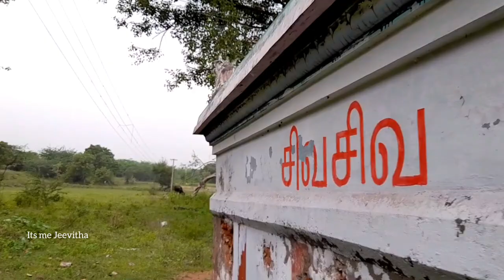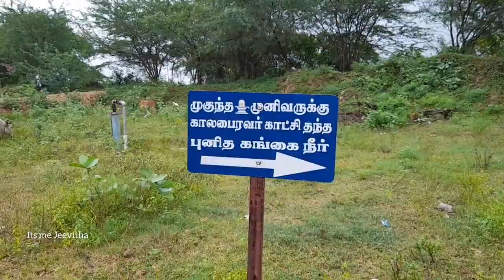2500 Years Old வரமூர்த்தீஸ்வரர் கோவில் | அரியதுரை | கங்கை நீர் குலம் | Varamoortheeswarar Temple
Address
Sri Ariyathurai Varamoortheeswarar Temple
Ariyathurai, Ariyathurai Temple Rd, Kilmudalambedu, Tamil Nadu 601206

Opening Timings = Monday to Sunday = 7.30Am - 12Pm to 4.30 Pm - 7.30 Pm
Location :  Kavarapettai near Ponneri, Chennai
Main deity : Varamoortheeswarar facing east
Goddess : Maragathavalli facing south
Other main shrines : Kala Bairavar
Sthala vruksham : Arasa tree
Sri Varamoortheeswarar temple,
Ariyathurai,
Keezh Muthalamped (post),
Kavarapettai (via),
Thiruvallur (dist).
PIN: 601206
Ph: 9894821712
Sri Ariyathurai Varamoortheeswarar Temple HISTORY

Ariyathurai village is located off the Chennai – Kolkota highway and about 50 kms from Chennai. While going from Chennai, there is a junction called Thachur cross road. After crossing this junction, one has to go further about 2-3 kms to reach Kavarappettai where one Durga Devi Polytechnic is seen. Opposite to this polytechnic, one has to take left from the highway and go about 3 kms inside to reach this temple.

Ariyathurai has an ancient temple for Lord Shiva, which is said to be about 6000 years old. The main deity here is Sri Varamoortheeswarar and Goddess Sri Maragatha Valli. The name of the place Ariyathurai (அரியதுறை) itself signifies the inimitable value of the village. In Thamizh ‘Ariya’ means ‘rare’ and ‘Thurai’ means ‘a place on the river bank’.

Lord Shiva has 5 faces; Isaanam, Thathpurusham, Vaamadhevam, Sathyojaatham and Agoram. There are 5 Shiva temples (called Pancha Brahma Sthalams) near Chennai, representing each of the 5 faces of the Lord. Out of 5, this temple represents the 'Sathyojaatha' face of Lord Shiva.

The other 4 being Aarani Sri Sampangi Pitchaaleeswarar (Vamadhevam), Ramagiri Sri Vaaleeswarar (Isaanam), Suruttuppalli Sri Pallikondeeswarar (Sathyojaatham) and Karungaali Sri Chinthaamaneeswarar (Agoram). Interestingly, these entire 5 temples lie on the banks of Brahmaranya (Arani) river, till the river merges into the ocean at Karungaali.

This temple is located on the banks of river Arani, which is also called as Brahmaaranya Theertham. According to the legend, this river is believed to be created by Lord Brahma. It is said that once when an ancient sage called Romasa Rishi wanted to perform a Yagnya, Lord Brahma churned the Arani trees to create fire. After the fire evolved from the friction, water started flowing due to churning, which ran through this place and came to be known as Brahmaaranya River.

It is believed that Romasa Rishi worshipped the Lord here for over 100 years. Lord Shiva appeared to Him and the Rishi prayed the Lord to take abode here in Ariyathurai and bless the world. Lord Shiva was pleased with the Rishi’s worship and took abode here.

There was another sage called Mukundha Rishi who also is said to have stayed in this place for many years and worshipped the Lord here. After few years of worship, Mukundha Rishi wanted to go on a pilgrimage to Kaasi (Varanasi) and prepared to leave Ariyathurai. He heard a holy voice of Lord Shiva asking him not to leave Ariyathurai and said that the Holy Ganges will flow on the banks of Brahmaaranya River itself for the Rishi to take the holy dip.

A small spring of water had originated on the banks of river Arani. Mukundha Rishi with much joy took holy dip in the Ganges and worshipped Lord Shiva. Lord Shiva gave dharshan to him as Bhairavar. He requested Lord Shiva that the spring of Ganges should flow in this village perennially so that people who are not able to make it to Kaasi can visit Ariyathurai to have bath in Ganges. The Lord agreed and the spring of Ganges is flowing there till today.

There is a small square trench found on the river bank, little away from the temple, in which the water is originating from it. It is said that even when the river Arani dries up, this holy Ganges fountain never dries. Kanchi Paramachaarya Sri Chandrasekarendhra Saraswathi Swamigal had visited Ariyathurai during 1965 and bathed in this holy water. It is said that worshipping the Lord at Ariyathurai is equivalent to worshipping Him at Kaasi (Varanasi).

There lived a king called Chithrasenan who was childless and Goddess Maragatha Valli Herself was born to him. After she grew up, the king arranged for the Swayamvaram for the princess. Lord Shiva went to the palace, brought the Goddess here on a horse and took abode.

Knowing this, the king along with his troupes came chasing and reached here. Nandhigeswarar stopped them from entering the temple and the God gave dharshan to them along with Sri Maragatha Valli. Then the king was made to realize that the Goddess Herself was born to him and she had reached the right place.

There is an Arasa Maram (Peepul) near this temple.